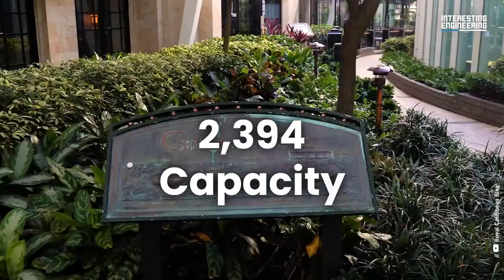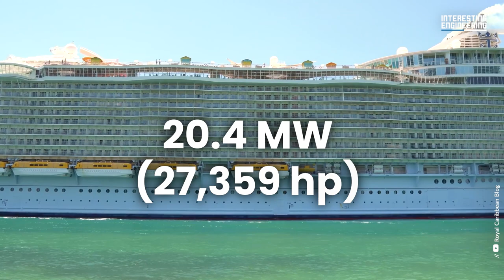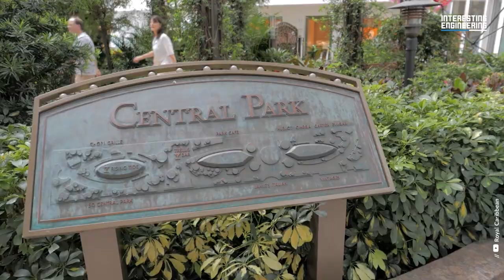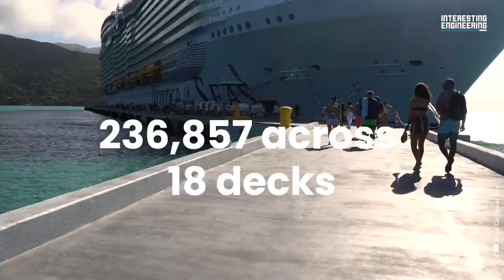5 Largest Cruise Ships in the World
Join us on this incredible journey as we explore the top 5 biggest cruise ships in the world and all the amazing experiences they have to offer in this episode of GIANT MACHINES.
These floating cities are the epitome of luxury, comfort, and entertainment, offering an unforgettable experience for every traveler.
Prepare to be astounded by their sheer size and luxury as we investigate everything from their impressive amenities to their cutting-edge facilities.
Whether you're a seasoned cruise-goer or a first-timer, you won't want to miss this showcase of the world's most incredible floating palaces. So, sit back, relax, and let's set sail!

With a length of 344.5 meters (1,130 ft) and a beam of 42 meters (138 ft), the MS Iona is a true marvel of engineering.

With a length of 361.6 meters (1188 ft), a beam of 66 meters (216 ft), and a gross tonnage of 225,282 GT, the Oasis of the Seas is a true giant.

The size and scale of Harmony of the Seas is mind-boggling; it's easy to forget you're on a ship, especially when you're on the Royal Promenade.

Symphony of the Seas boasts a whopping 228,081 GT, making it the second largest ships in the world. It has a passenger capacity of 5,518 and a crew capacity of 2,200.

Wonder of the Seas is huge, daring, and high-tech, and it absolutely is a wonder of the seas. The world's largest cruise ship offers many activities, entertainment, dining, and experiences.